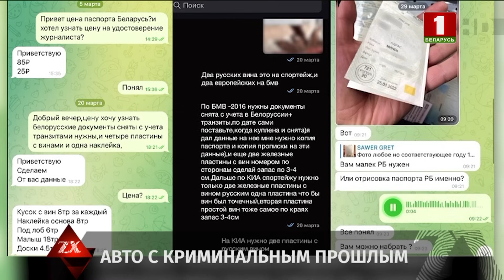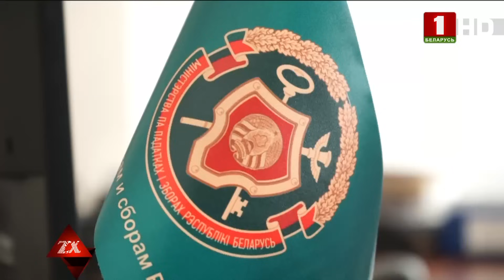Вышибалы наркомаркета задержаны | Зона Х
Вышибалы наркомаркета задержаны в Минске. Это двое молодых людей, которые по заданию куратора напали на девушку и ее приятеля и жесткого избили, все происходящее снимали на видео для отчета перед нанимателем. О произошедшем потерпевшие сообщили в милицию лишь спустя две недели после нападения. Но это не помешало сыщикам задержать нападавших. В отношении парней возбуждено уголовное дело за особо злостное хулиганство. Минчанку и ее приятеля проверяют на причастность к распространению наркотиков.

Смотрите в выпуске:
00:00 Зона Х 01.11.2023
00:48 Вышибалы наркомаркета задержаны в Минске
01:54 Двоих оптовиков - торговцев наркотиками задержали в Минске
02:43 Продавец наркотиков задержан  в Витебске
03:21 Минчанин продавал автомобили с криминальным прошлым
05:59 Информация о происшествиях на дорогах Беларуси
07:43 Житель Новополоцка изготавливал и распространял порнографические материалы
08:27 Минчанин стал жертвой трейдера-афериста
09:32 В Гомеле задержан ИП - он воспользовался лазейками упрощенного налогообложения
11:32 Внезапный приступ агрессии обернулся уголовным делом для жителя Кобрина
12:35 Новости от МЧС
14:26 Мини-завод по производству самогона раскрыли в Гродненском районе
15:05 Полиция Испании обнаружила более 700 кг кокаина среди металлолома в контейнере